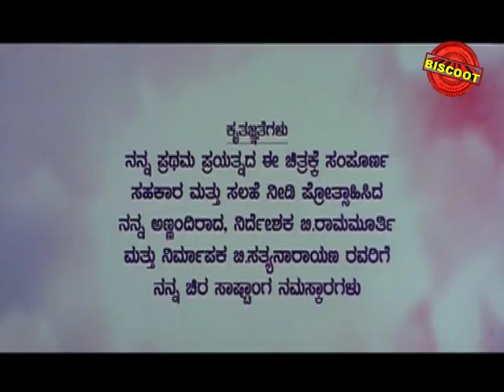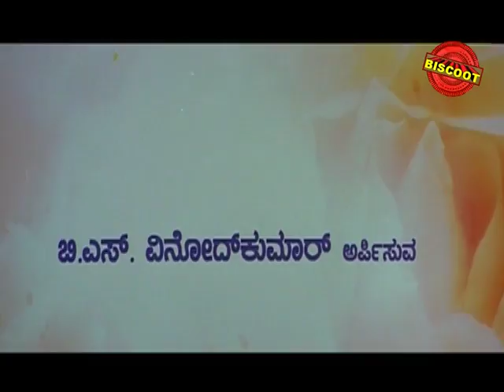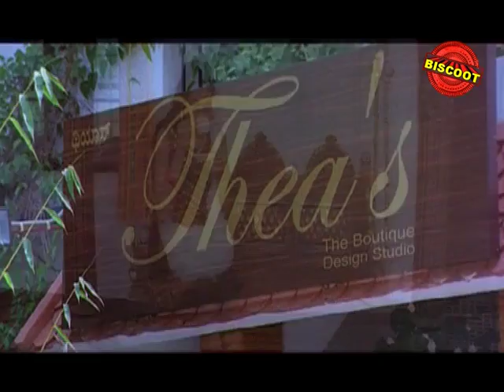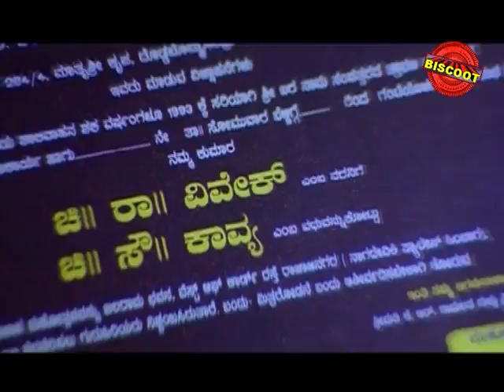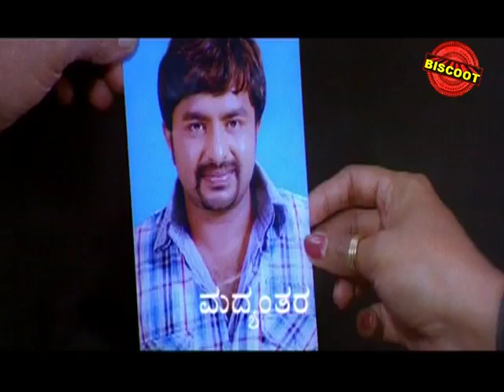Jeevana Jok-alli (2012) || Feat.Naveen Krishna, Neethu || Download Free kannada Movie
Watch Full Length Kannada Movie Jeevana Jeevana Jok-alli – ಜೀವನ ಜೋಕ್-ಲ್ಲಿ (2012)
Movie Name : Jeevana Jok-alli – ಜೀವನ ಜೋಕ್-ಲ್ಲಿ (2012)
Cast : Ananthnag, Naveen Krishna, Neethu, Ramakrishna, Sudharani, Chithra Shenoy, Bank Janardhan, Tennis Krishna, Anilraj, Vikram Soori, Spoorthi, Preethi, Pushpa, Raghavendra Prasad, Mallikarjun Srivathsa, Santro Naga, Ajith, Siddu, Prem
Director : Jayanth
Produce : Jayanth